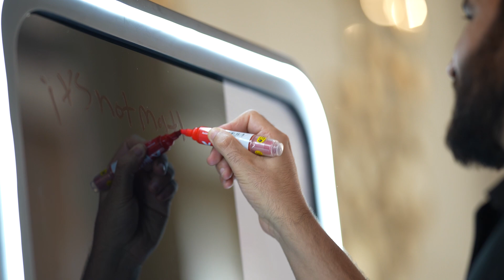NMDC Group Townhall - IPO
After the successful NMDC Energy’s IPO generating AED 88 billion, we celebrated that outstanding performance during the NMDC Group Townhall Event.

بعد نجاح الطرح العام الأولي لشركة NMDC اينيرجي (شركة الإنشاءات البترولية الوطنية سابقًا) والذي حقق 88 مليار درهم إماراتي، احتفلنا بهذا الأداء المتميز خلال فعالية الTownhall .